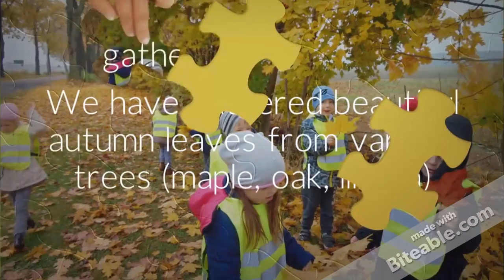Autumn and Stem Club eTwinning Project